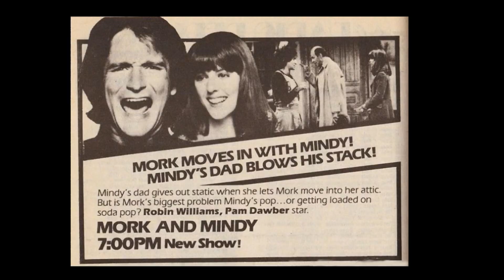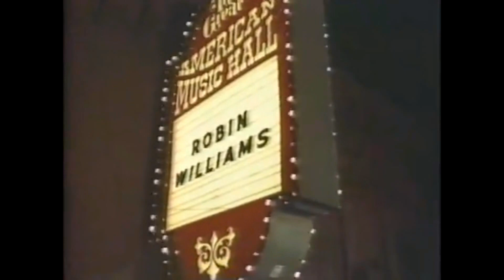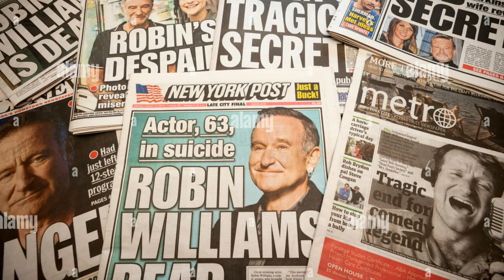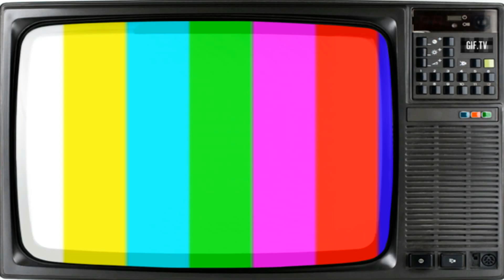Mork y Mindy. Historia y Curiosidades. MORK & MINDY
Mork y Mindy, en el video de hoy repasaremos la historia y curiosidades detrás de esta entrañable y divertida serie. Veremos los entretelones del programa, y la presión a la que fue sometido Robin Williams con el repentino éxito y fama, así como su dramático y triste final.
Entonces mis amigos pónganse cómodos y acompáñenme a recordar a Mork y Mindy